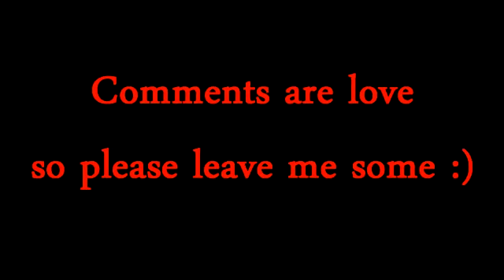Danger Granger -Glee.wmv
Finn as Ron, Quinn as Malfoy, Rachel as Hermione. Finchel and Faberry fans UNITE! I had to make this video! it was just too much fun! Comments are love so please leave me some :)